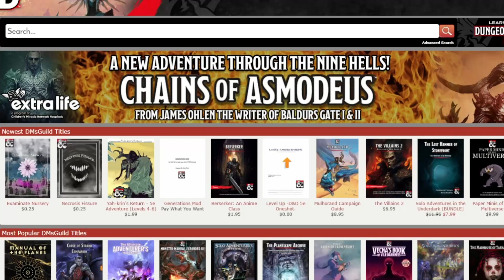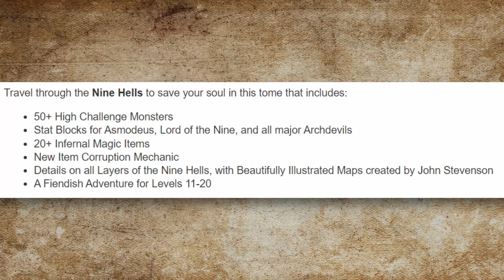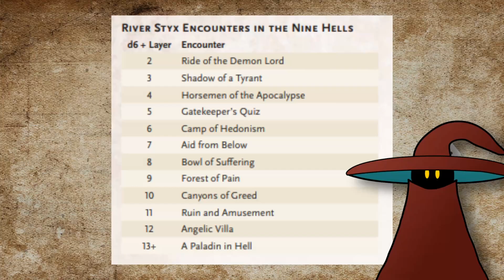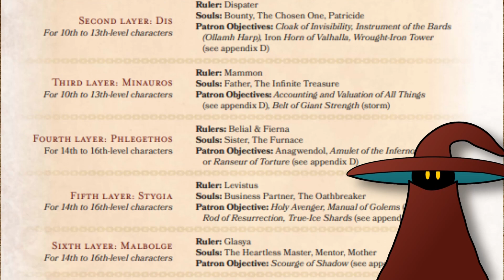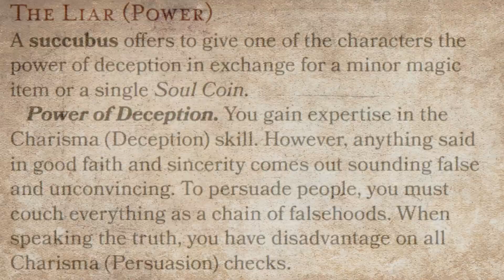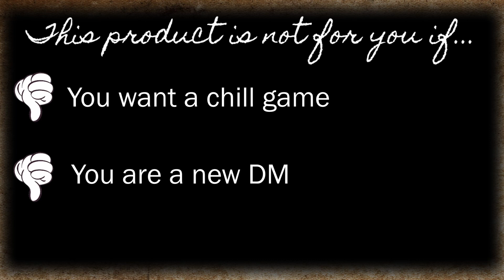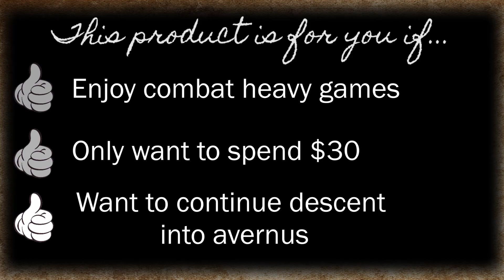Chains of Asmodeus | Spotlight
A wild Gold Best Seller Appears!

🔥 Dive into the depths of diabolical intrigue with our latest DM's Guild review, "Chains of Asmodeus." In this video, we'll uncover the devilish secrets hidden within this tantalizing Dungeons & Dragons 5E supplement.

📜 "Chains of Asmodeus" offers players and Dungeon Masters a devilishly fun experience inside the Nine Hells. From the moment you open this book, you'll be drawn into a web of dark pacts, sinister plots, and infernal horrors.

🎲 Whether you're a player seeking to forge pacts with the Devil or a Dungeon Master looking to spice up your campaign with infernal elements, this review will provide you with the insights you need to decide if "Chains of Asmodeus" is the right addition to your D&D collection.

👍 If you're excited to explore the dark realms of Asmodeus and his infernal minions, don't forget to hit that like button, subscribe, and ring the notification bell to stay updated with our latest DM's Guild reviews and D&D content!

👇 Let us know in the comments if you've already delved into the depths of the Nine Hells with "Chains of Asmodeus," or if you're considering adding it to your D&D adventures. Share your thoughts and experiences with us, and together, we'll explore the devil's playground!